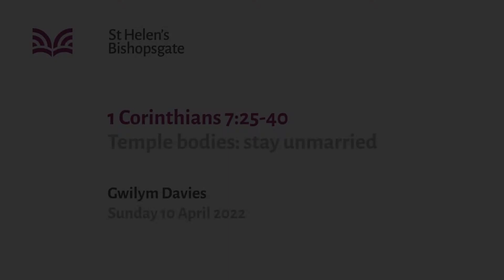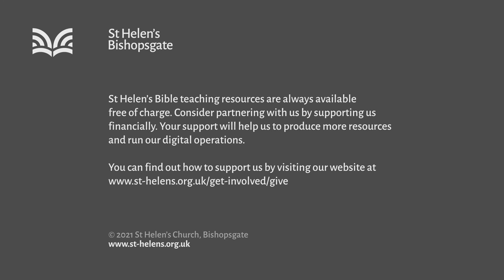1 Corinthians 7:25-40 Temple bodies: stay unmarried (SM22/016)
"Temple bodies: stay unmarried" - Under what circumstances might you choose not to marry? 1 Corinthians 7:25-40 brings Paul’s response to the Corinthians’ misguided ideas about marriage and celibacy to a climax. His teaching shows Christians how they should think about these issues. Authentic spiritual Christian thinking is marked by sage wisdom, genuine pastoral kindness, and liberty.

Series title: The world is not enough
Speaker: Gwilym Davies
Bible passage: 1 Corinthians 7:25-40